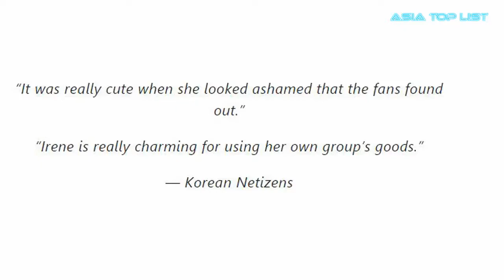Red Velvet Irene Carries This Bag Around Everywhere Fans Finally Discover What It Is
Check out Red Velvet Irene Carries This Bag Around Everywhere Fans Finally Discover What It Is.